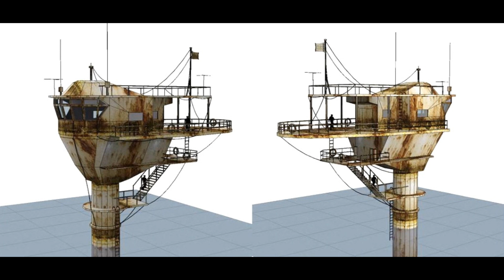GTA 5 Слитое Подводное DLC